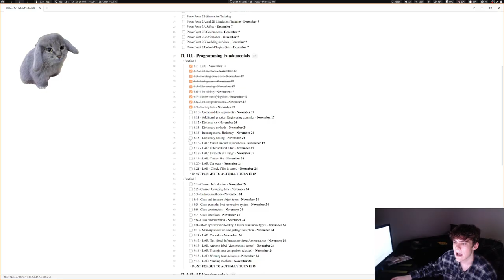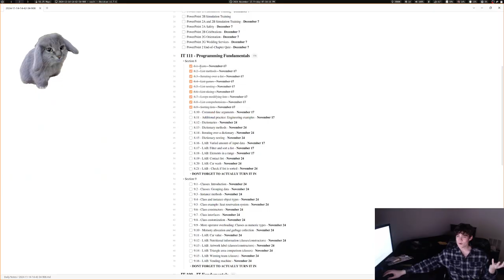It was all a big surprise